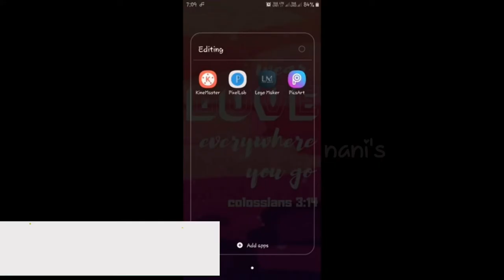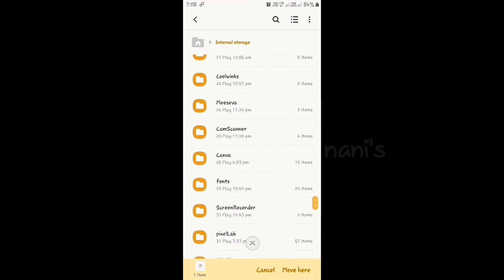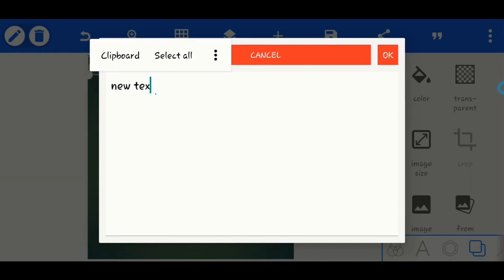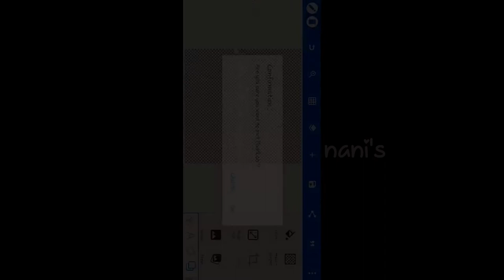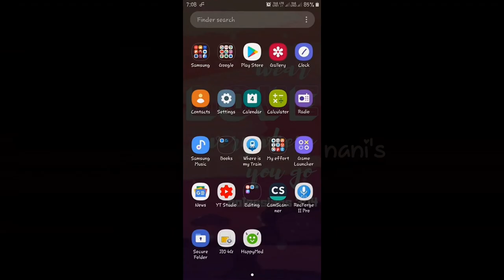How to Create a Thumbnail for a YouTube video in Mobile || create thumbnails for youtube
I can clearly explain

How to create a Thumbnail for a Youtube video in Mobile
I hope this video is useful for Youtube Beginners

THANK YOU SO MUCH TO THOSE WHO ARE SUPPORTING ME

Nani